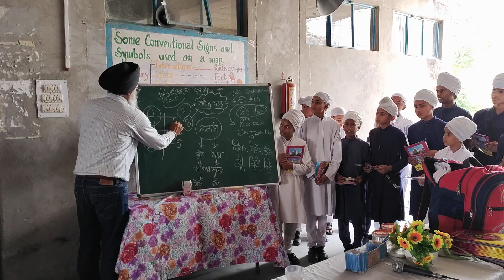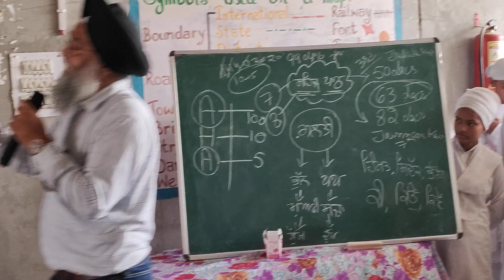story of Three monkeys